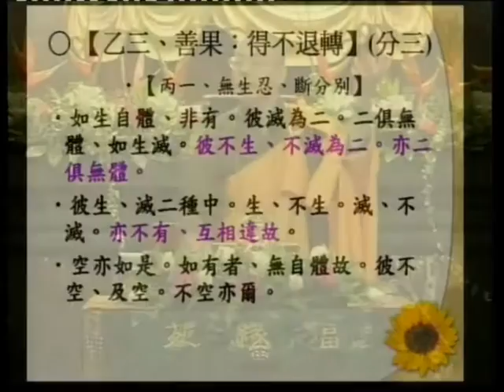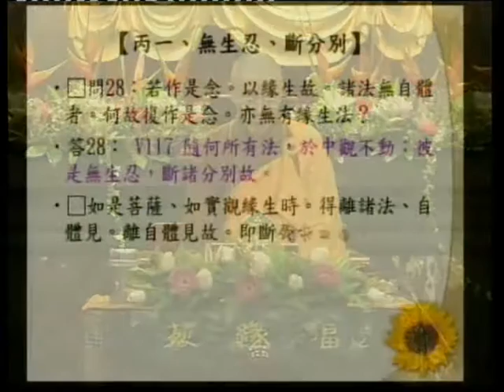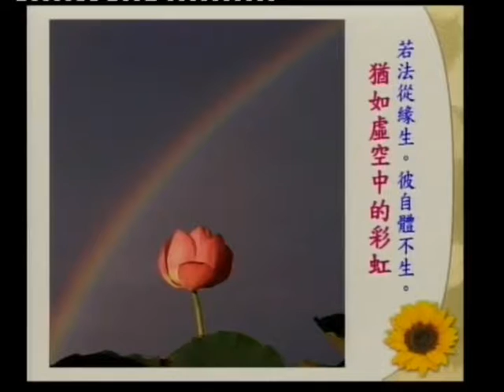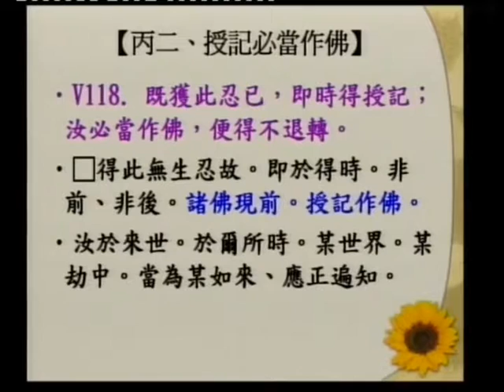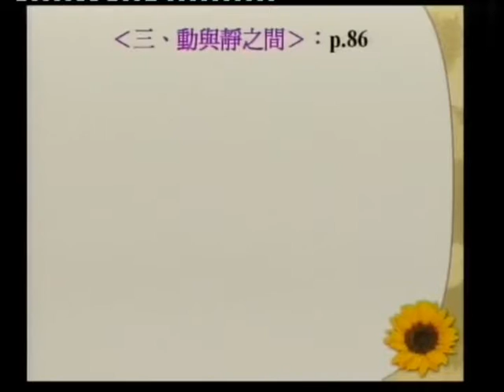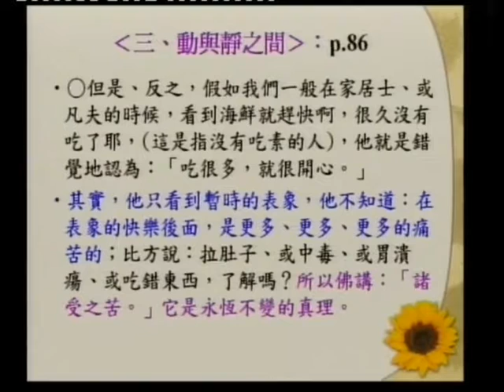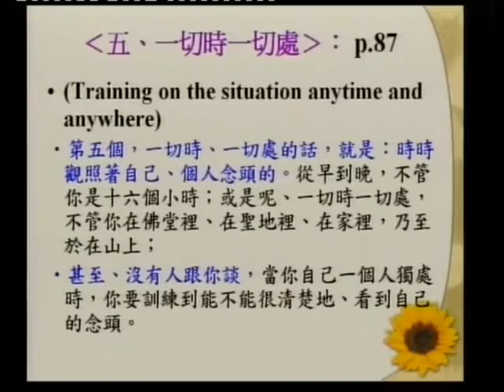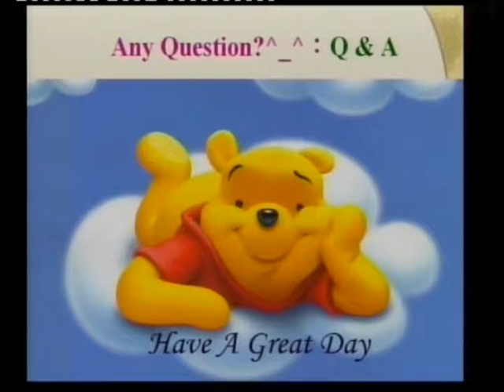SBA07【廣大行】龍樹菩薩的《菩提資糧論》(七十)